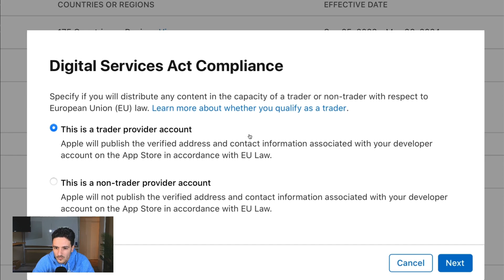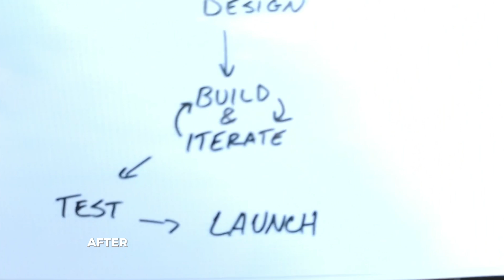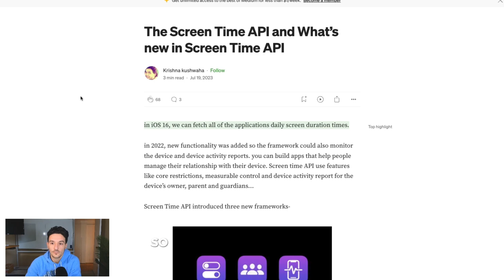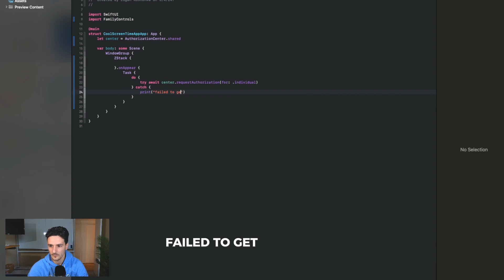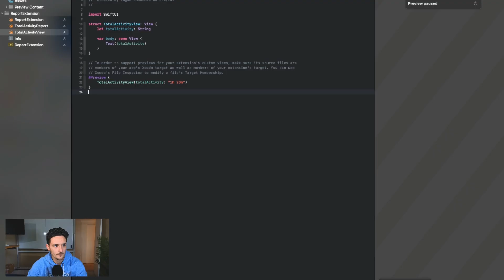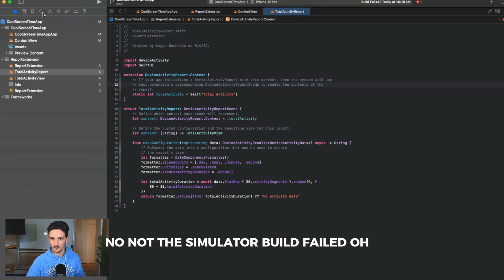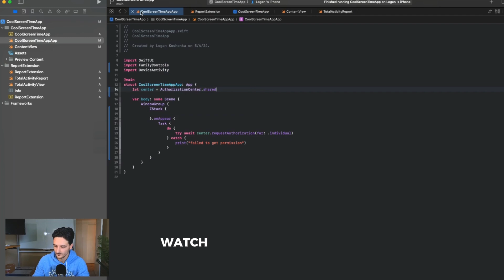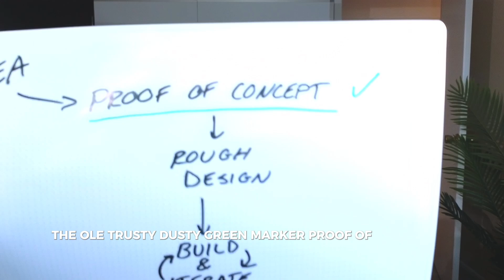App Devlog 1 - What Could Possibly Go Wrong?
This is my first devlog! I'm building a new iOS app and I will be documenting the entire process, from idea to app store, and sharing it throughout this app devlog series. I walk through my app development process, share a preview to the idea, and try to create a proof of concept before moving onto the next phase.